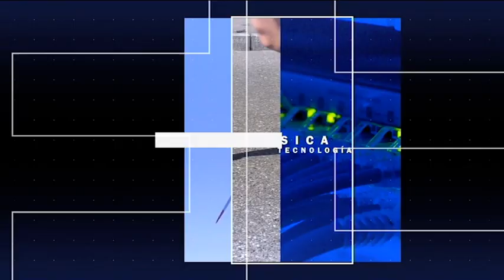Entrevista a Adrián García 20/12/2022